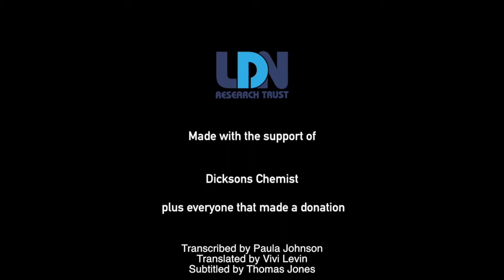Low Dose Naltrexone LDN in Scotland and beyond Documentary with Danish Subtitles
his is an amazing documentary of how far LDN come in the last 15 years in the UK and beyond.